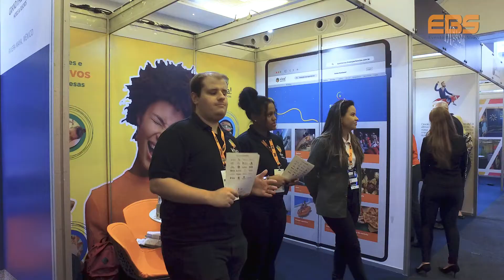Feira EBS 2022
A Feira EBS 2022 completou 20 anos, consolidou-se como o maior evento dirigido aos segmentos MICE e T&D realizado no país, englobando a indústria de eventos corporativos, incentivos, treinamentos, congressos e feiras. O evento reuniu toda a cadeia produtiva deste mercado em um único lugar: clientes finais, agências e fornecedores de produtos e serviços, todos em busca de conteúdo, networking qualificado e principalmente oportunidades de negócios.